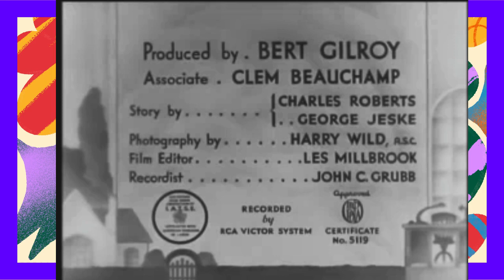BABY DAZE ! OLD COMEDY FILM